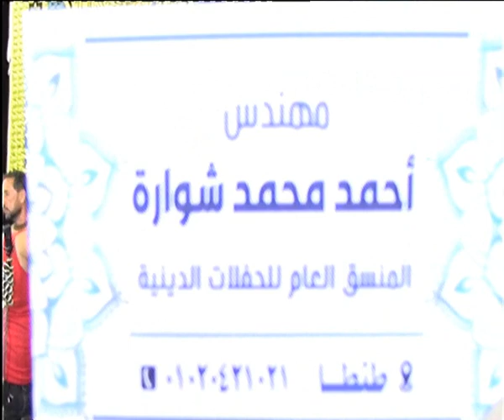قمه الابداع والتجلي | سورة الأحزاب ✓ عبدالناصرحرك | برما . غربيه